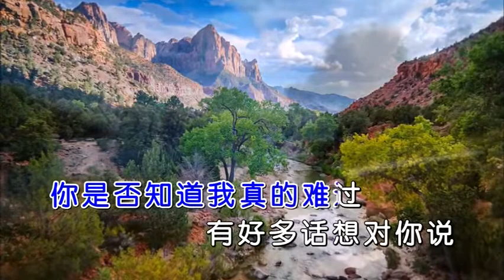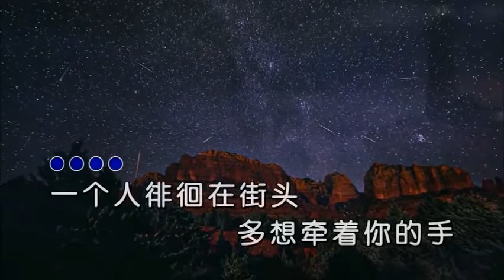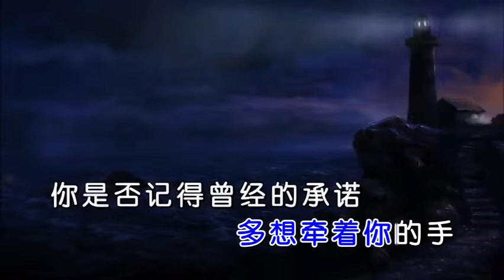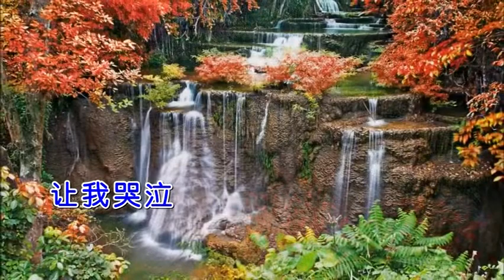撕心裂肺的爱着你 - 成学迅 (KTV 伴奏版) - as per subscriber's request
記得奌擊各組歌單 PLAY LIST 欣賞学習喜愛歌曲, 記得點 LIKE 鼓勵一下歌手: